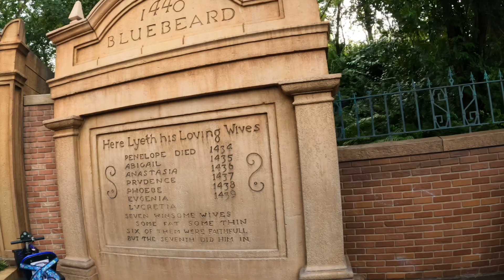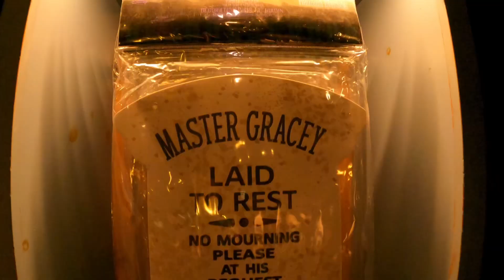2023 4K Disney Magic Kingdom Haunted Halloween Edition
2023 4K Disney Magic Kingdom Haunted Halloween Edition!

Disney has put out their Halloween decorations up all around the park. There are different pumpkins throughout the park almost unnoticed.

We also visited the Haunted Mansion ride which got stuck for a few minutes.